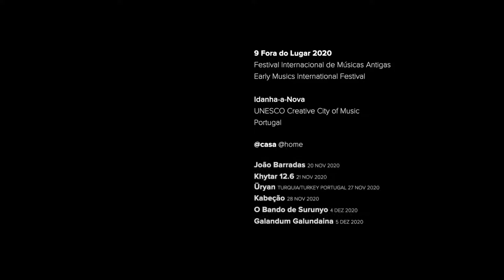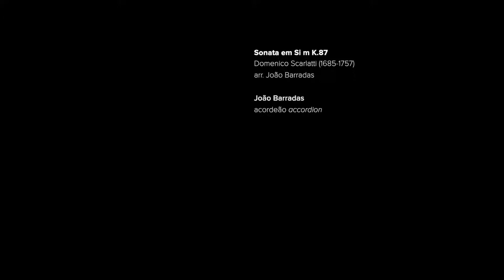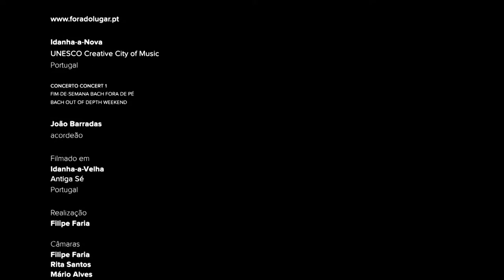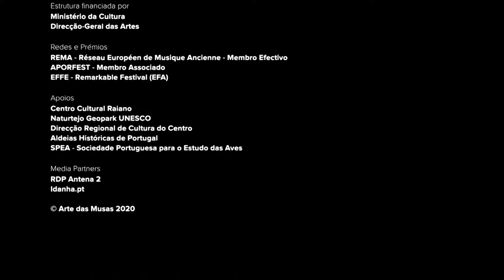Concerto 1: João Barradas: Fora do Lugar 2020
João Barradas
9º Fora do Lugar 2020
Concerto 1

20 Nov 2020*, 21h30
*Fim-de-semana Bach Fora de Pé

João Barradas, acordeão

Filmado em: Idanha-a-Velha, Antiga Sé
Realização: Filipe Faria
Câmaras: Filipe Faria, Rita Santos, Mário Alves
Som: Filipe Faria
Assistente: Daniel Carreiro
Voz do genérico: Idalina Gameiro
Produzido por: Arte das Musas

9 Fora do Lugar  2020
Festival Internacional de Músicas Antigas
Idanha-a-Nova
UNESCO Creative City of Music

Estrutura financiada por:
Ministério da Cultura
Direcção-Geral das Artes

Um projecto:
Arte das Musas

Com a parceria de:
Município de Idanha-a-Nova

Direcção Artística e de Produção:
Filipe Faria

Redes e Prémios:
REMA - Réseau Européen de Musique Ancienne - Membro Efectivo
EFFE - Remarkable Festival (EFA)
APORFEST - Membro Associado

Apoios:
Centro Cultural Raiano
Naturtejo Geopark UNESCO
Direcção Regional de Cultura do Centro
Aldeias Históricas de Portugal
SPEA - Sociedade Portuguesa para o Estudo das Aves

Media Partners:
RDP Antena 2
Idanha.pt